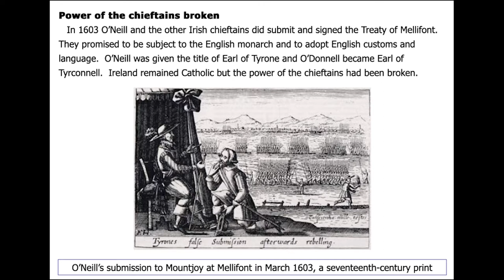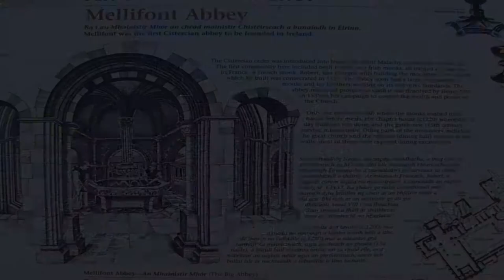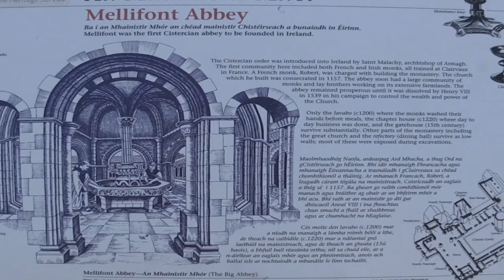MELLIFONT ABBEY A BRIEF HISTORY BY SEAN O'GORMAN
A brief history by Sean O'Gorman from the Lusk Heritage Group.